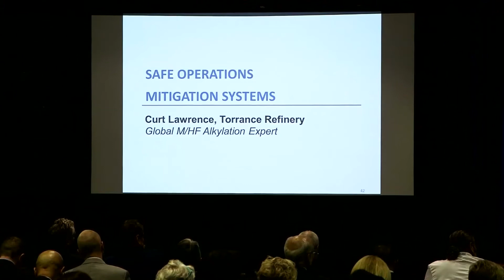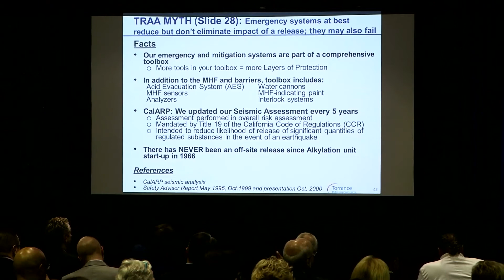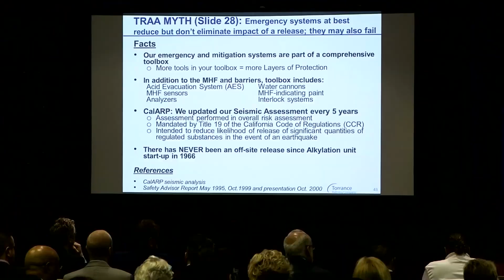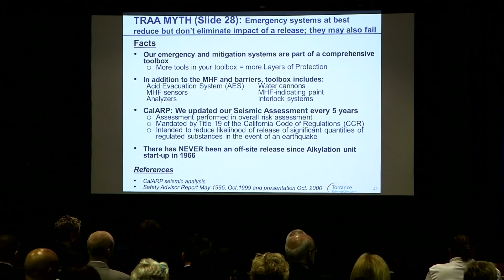Torrance Refining Company - Setting the Record Straight (Curt Lawrence - Safety Systems)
Global expert and Torrance Refinery employee Curt explains the Torrance Refinery MHF Alkylation Unit's safety systems and mitigations